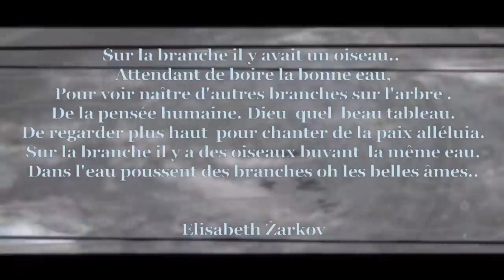Branches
Sur la branche il y avait un oiseau..
Attendant de boire la bonne eau,
Pour voir naître d'autres branches sur l'arbre .
De la pensée humaine. Dieu  quel  beau tableau.
De regarder plus haut  pour chanter de la paix alléluia.
Sur la branche il y a des oiseaux buvant  la même eau.
Dans l'eau poussent des branches oh les belles âmes..

Elisabeth Žarkov